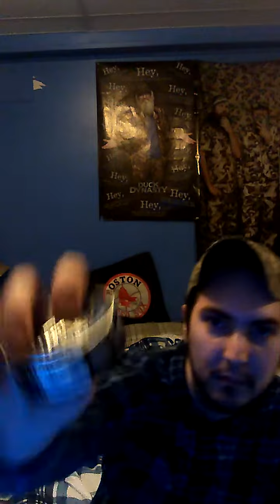GRIZZLY DIP WEEK: GRIZZLY LONG CUT MINT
Have a great huuuummmpp daaaaaayyyyyy